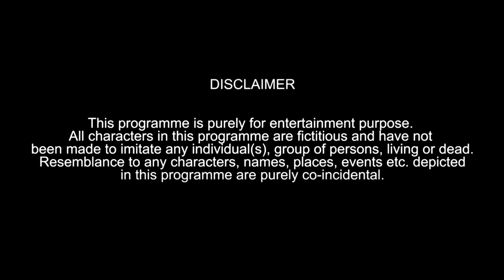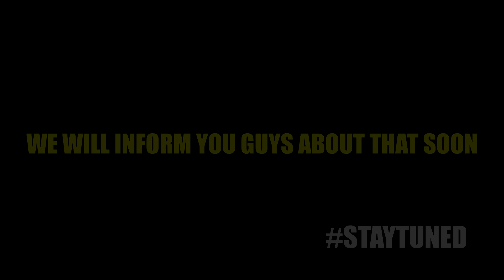Funny Exam Centre Scenes | Hyderabadi Comedy | Warangal Diaries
Types And Kinds Of Funny People You See And Situations You Face At Exam Centre By Seeing What You People Will Go Crazy Laughing - Humour , Amusing , Jokes